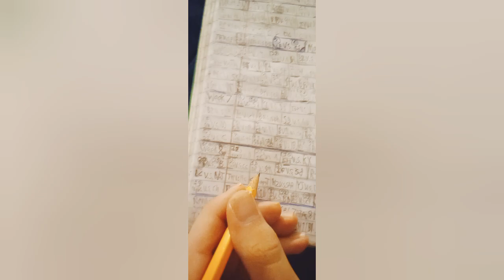Lego spinners season 23: week 8 part III.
0:00 Intro
The spinners competing today are as follows...
No # 18 Ghost v.s. Crowd Control 1:07
No # 13 Doctor Pain v.s. Sparkles 3:42
No # 1 Little Floater v.s. Shredder 7:58
Riot v.s. Blizzard 13:47
Spirit v.s. Venom 16:03
Outro 18:01

Ghost v.s. crowd control 1:07
Doctor Pain v.s. Sparkles 3:42
Little Floater v.s. Shredder 7:58
Riot v.s. Blizzard 13:47
Spirit v.s. Venom 16:03
60:59:58 end